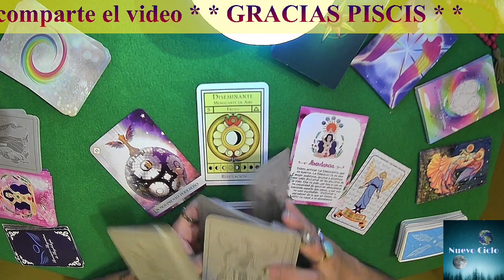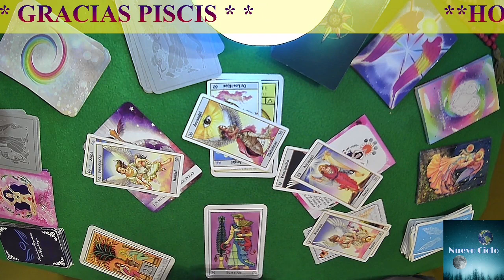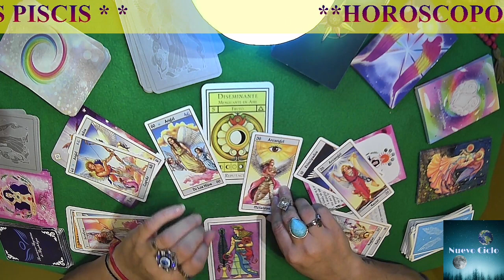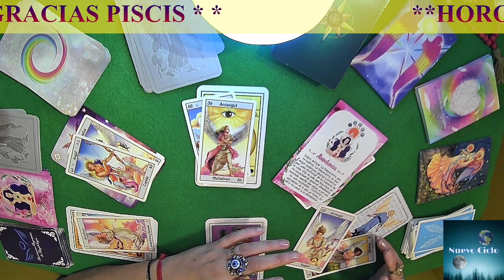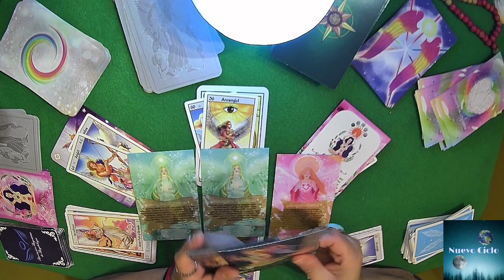PISCIS HOY! CONFESIÓN, MOVIMIENTO PODEROSO, ESTRELLA CIRIO! TU Nº03 Y TU DIA, MARTES 18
PISCIS HOY! CONFESIÓN, MOVIMIENTO PODEROSO, ESTRELLA CIRIO! TU NUMERO SERA EL 03 Y TU DIA ESPECIAL PARA ESTA SEMANA ES EL MARTES 18